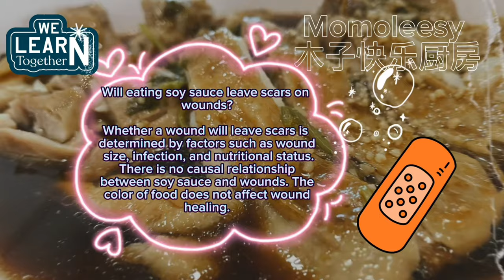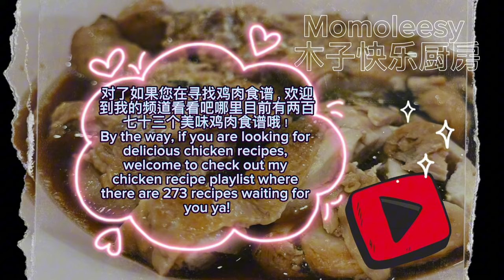【CN】 气压锅酱油鸡这样能做吧，闭着眼睛都能做出来！